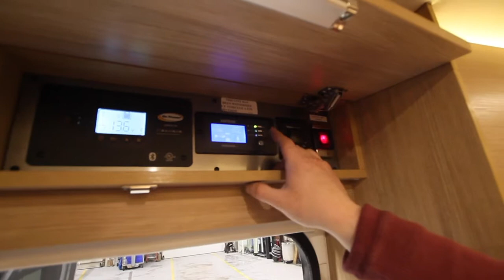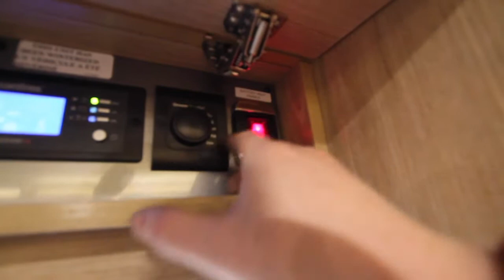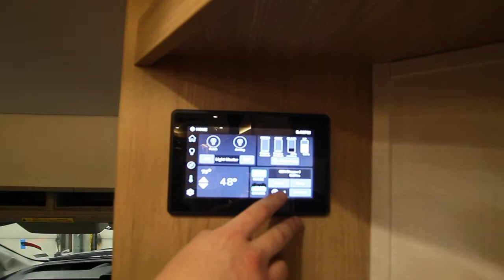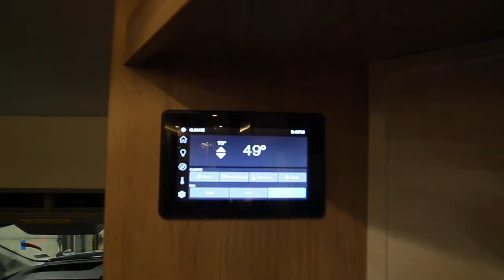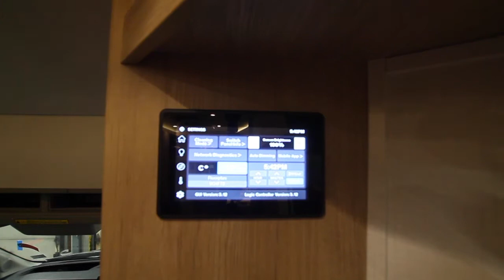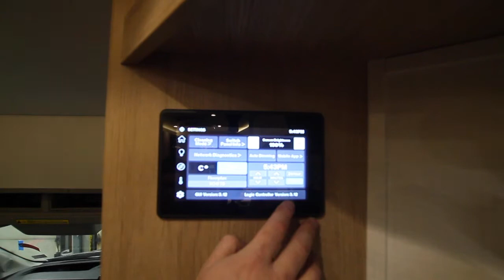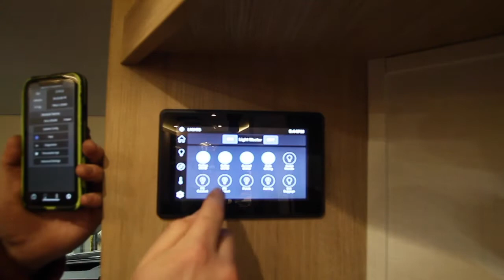Fretz RV 2021 Leisure Travel Wonder W24 FTB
Take a look at the 2021 Wonder Front Twin Bed Model with Matt Huckel at Fretz RV.